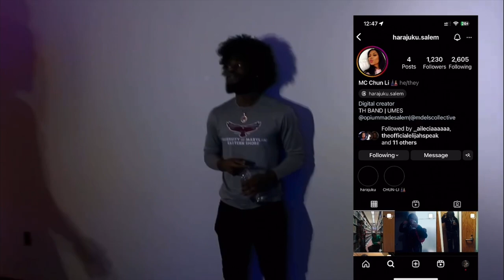LIFE AT A HBCU EP. 7 | THEY HAD ME ACTING AGAIN🎬